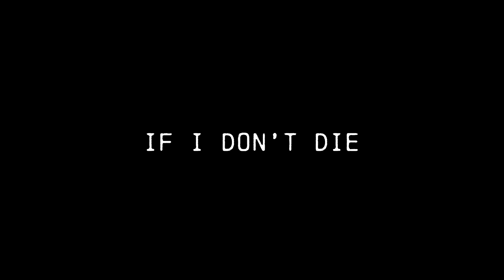The Deadbeat Cousins - If I Don't Die [Official Audio]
If I Don't Die from the 2020 EP "Once Removed"